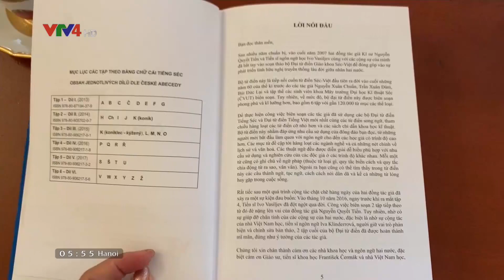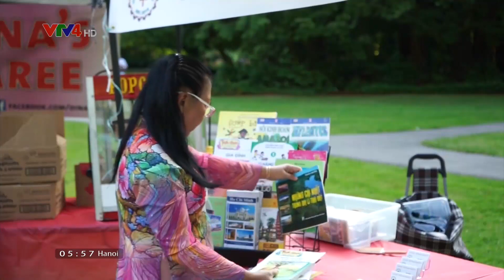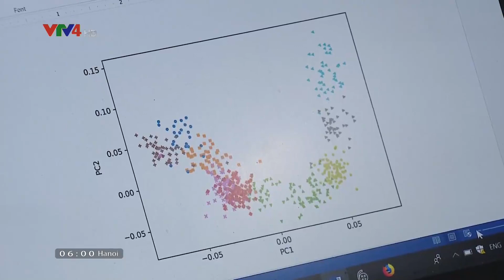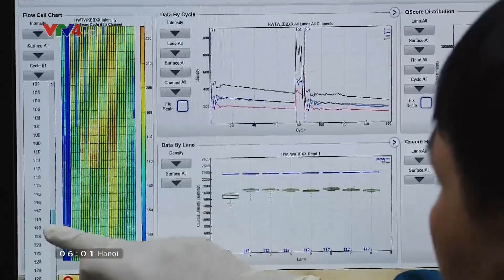Người Việt bốn phương - 18/07/2019